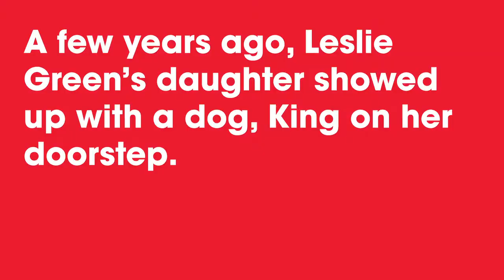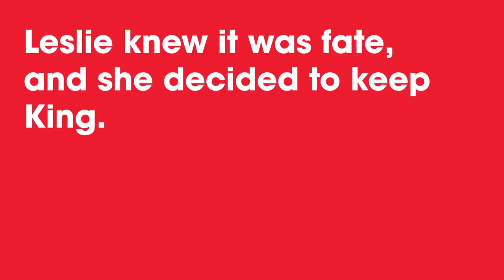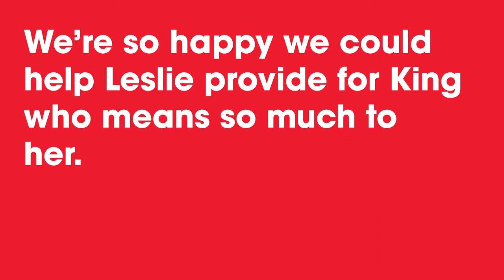Leslie's Dog, King Helped Her Realize She Was More Ill Than She Thought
Leslie Green's powerful story will blow you away. When she first met her dog, King, she wasn't even sure if she could keep him. But then, King began acting strangely around her- sticking to her side and waking her up several times a night. Leslie told her doctors about King's strange behavior, and she realized she was much sicker than she thought. Now, Leslie wonders if King is a dog or a guardian angel.